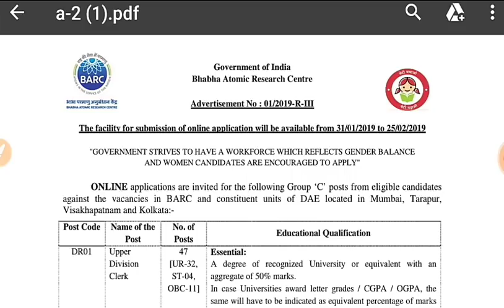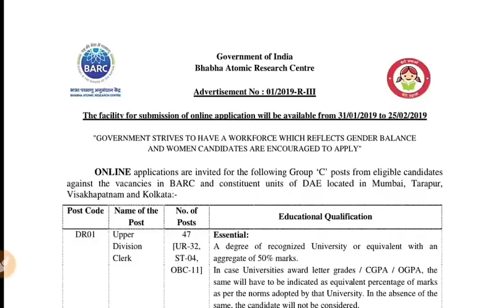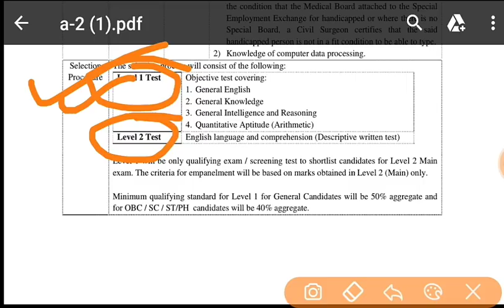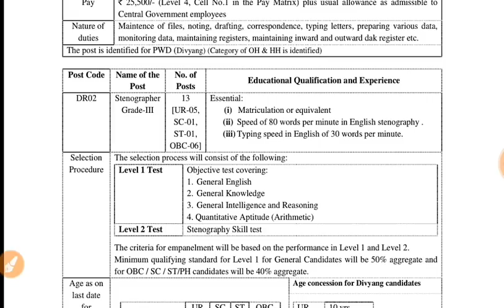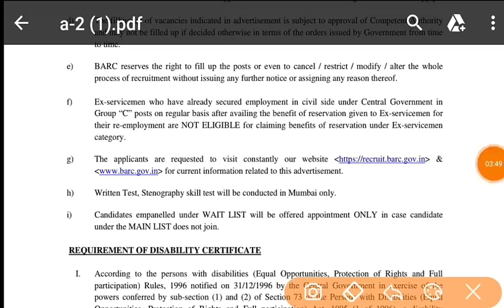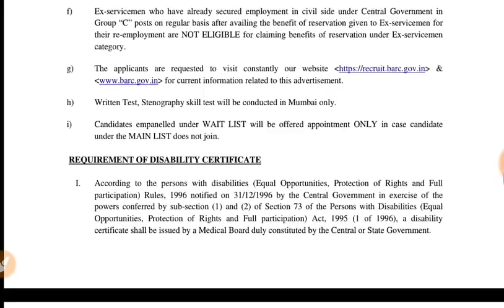West Bengal Job 2018-19 || Upper Division Clerk(UDC) পদে নিয়োগের বিজ্ঞপ্তি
Upper Division Clerk(UDC) পদে নিয়োগের বিজ্ঞপ্তি||